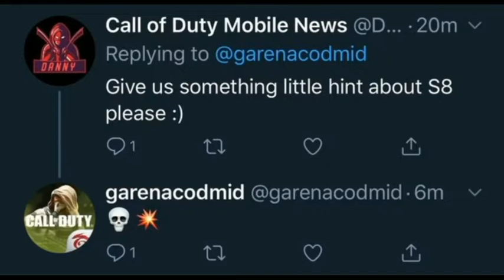Cod mobile season 8 new leaks |Cod mobile World championship1b live from tomorro |Desi Gamer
Hay gays aaj ke is video me mai Cod mobile ke season 8 ke bare me kuch new leaks bataunga or sath hi world championship 1b ke bare me kuch jankari dunga
About this channel Desi Gamer
I uploaded on this channel cod mobile related every videos like..
Cod mobile new events
Cod mobile season updates
Cod mobile test server updates
Etc..
1. Cod mobile season 8 new leaks
2. Cod mobile season 8 leaks
3. Cod mobile world championship 1b kab se suru hoga
4. Cod mobile world championship 1b live from tomorrow
5. Call of duty mobile season 8 new leaks
6. Desi gamer